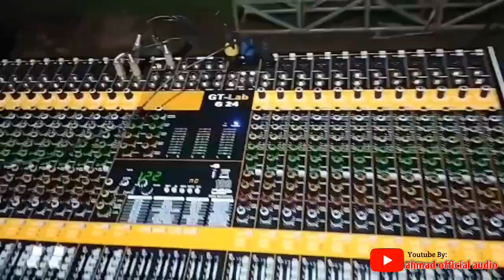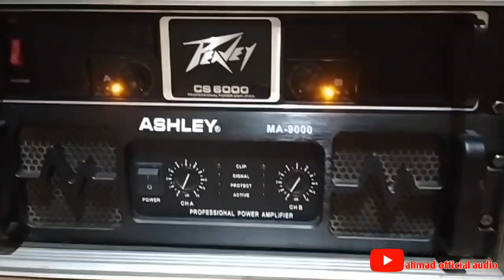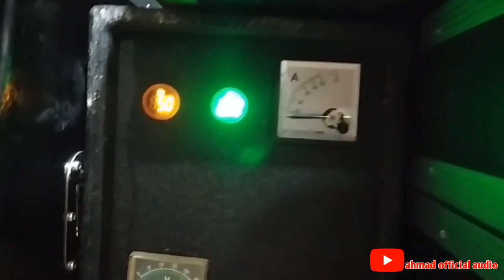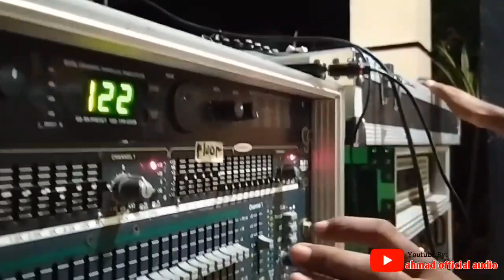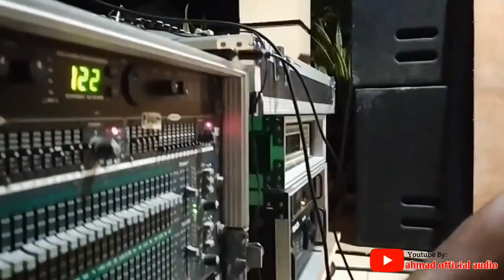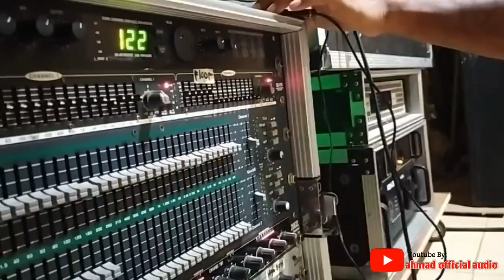viral BOX K212 || BY KONOHA Kresnyess GURIHHH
terimakasih dan sampai jumpa